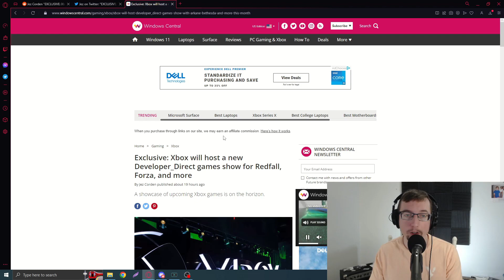NEW RUMOR for Xbox/Bethesda Event THIS MONTH!!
Rumor says Xbox will hold a new event this month on January 25, 2023 at 12PM PST! What games will it cover and miss? What will it be about? Why is Xbox doing this?
"Our sources suggest the showcase is called Xbox Developer_Direct, and will feature content from Xbox and Bethesda."

BECOME AN IDDQD CREW MEMBER!

Thanks!